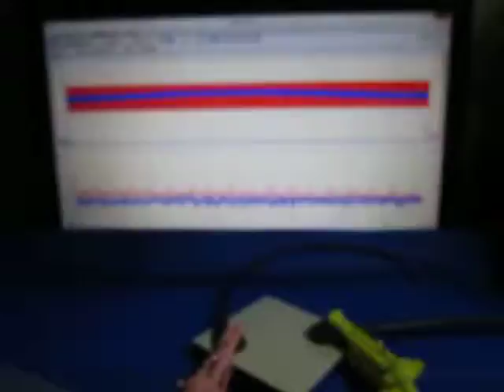超音波プローブによる発振制御システム（表面検査の基礎実験） ultrasonic-labo